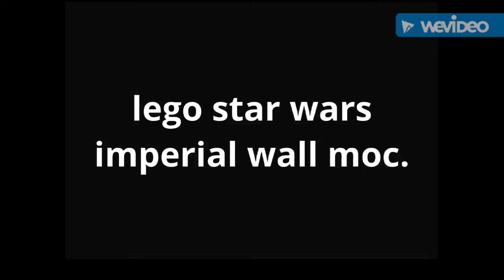Finished imperial wall moc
Sorry for no sound in the video. Watch the video in 4k if you can.